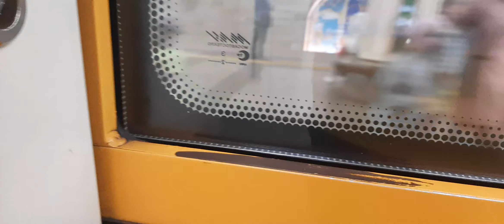Казанский метрополитен. Поездка на поезде "Родных Языков", Яшьлек - Площадь Габдуллы Тукая. Казань